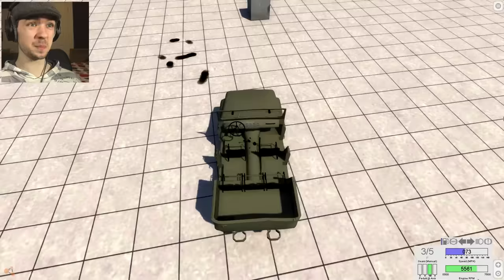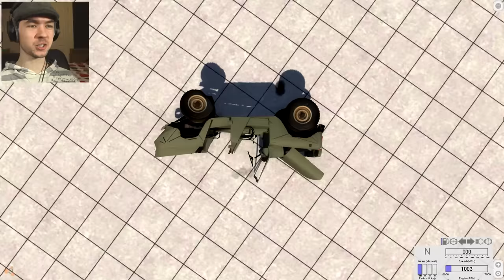BeamNG.Drive #4 | CRUSHED TO BITS!!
I decided to try out some trucks in BeamNG.Drive. The result is me being crushed into a pancake